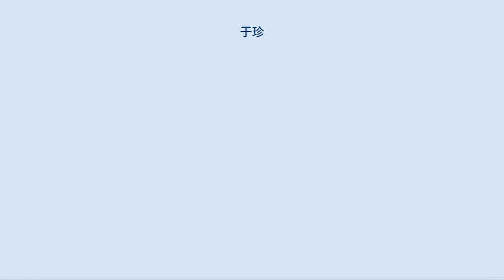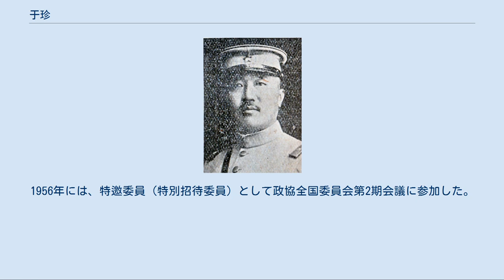于珍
于 珍（う ちん / ユー・ヂェン、1888年（光緒14年） - 1959年）は、中華民国の軍人。
字は済川。
北京政府、奉天派に属した。
最終階級は中将。
 鉄嶺県羅家房身村の出身。
1906年6月、清政府より日本留学に送られ、1911年5月に陸軍士官学校歩兵科を卒業し帰国。
1914年（民国3年）、奉天陸軍補習所学堂監督を経て、洮遼鎮守使署で呉俊陞の副官をつとめた。
1916年（民国5年）春、奉天軍署参謀兼全省警務処視察長となる。
1918年（民国7年）1月21日、陸軍第29師参謀長に任命され、1919年（民国8年）1月1日、陸軍歩兵上校となった。
この他、黒竜江督軍公署参謀長、東三省特別区警察総管理処副処長も歴任している。
 奉天派が入関すると、于珍は奉軍駐津司令部参謀処長、奉軍第2補充旅旅長、北京参戦事務処副官を歴任した。
1922年（民国11年）、第1次奉直戦争で奉天派が敗北すると、奉天全省警備隊統領となる。
さらに奉天保甲局総弁、奉天省警務処会弁もつとめた。
翌年10月、奉天警務処処長も兼ねている。
 于珍は楊宇霆率いる日本留学者で形成された士官派に属しており、張学良・郭松齢の陸大派とは対立した。
1925年（民国14年）秋、陸大派の牽制をもくろんだ楊宇霆により張学良が軍団長を務める第3方面軍の副軍団長に発令されたが、就任しなかった。
冬からは、鎮威軍第8軍副軍長、第3方面軍後方留守総司令、東北陸軍第10師師長を歴任した。
翌1926年（民国15年）3月には、張学良・韓麟春が率いる第3・第4方面軍団第10軍軍長兼第8師師長をつとめた。
同年8月21日、珍威将軍位と陸軍中将位を授かり、翌月には京畿警衛司令に就任した。
 同年12月、奉天軍は半ば独立していた張宗昌の直魯聯軍のほか孫伝芳の五省聯軍、閻錫山の山西軍を取り込んで安国軍を名乗る。
1927年（民国16年）2月、安国軍第3・第4方面軍団は河南省に出兵。
当初、第10軍は最後尾だったが、黄河を渡河中に楊宇霆の指示で急遽最前列に変更される。
また、交通部次長の常蔭槐は士官派支持者だったため、輜重兵や軍用車を優先的に配備してもらう事が出来た。
一方、非士官派の趙恩臻率いる第11軍はそのしわ寄せを食った。
5月1日、直隷派残党の河南保衛軍（総司令：靳雲鶚、副司令：魏益三）を上蔡県に追い詰めて包囲し、開封を占領した。
しかし、部隊を開封に集中させ周辺の防御が手薄だったことに加え、地元紳商の懐柔に腐心する余り軍の指揮を怠り、武漢国民政府に転向した靳の救援要請を受け入省した張発奎率いる国民革命軍第1集団軍第4方面軍第1縦隊と馮玉祥率いる第2集団軍東路軍によって上蔡は解囲された。
更に両軍は北伐の進軍を続け、6月2日には開封を奪われ、全軍覆滅の敗北を喫した。
この失態を問われ、軍長を罷免された。
9月、京綏検閲使に任じられている。
 北京政府崩壊後、于珍も東北へ引き返し、1928年（民国17年）10月、東北辺防公署参議に任じられた。
またこの頃、龍首山の三清観塔修理に大洋100元を寄進している。
易幟後の翌1929年（民国18年）1月に張学良は士官派の粛清に乗り出し、楊宇霆と常蔭槐は殺害されたが、于は粛清を免れ、引き続き東北辺防軍司令長官公署参議を務めた。
また、楊の死後、その財産は側近だった李景明と王子明が欲しいままにしていたため、張学良は于と憲兵司令官の陳興亜、威士毅らで清理委員会を設置、李景明と王子明を逮捕し、財産を楊宇霆の遺族に返した。
1931年（民国20年）9月、満州事変が勃発すると于は抗日活動に従事した。
この頃、土肥原賢二らから日本への協力を打診されたが拒否している。
1937年（民国26年）7月に盧溝橋事件が勃発すると、于は引退して北平に隠居した。
終戦後の1946年（民国35年）、蔣介石の国民政府により、軍事委員会委員長東北行営中将参議に起用されている。
 1949年10月の中華人民共和国成立後、于珍は中国人民政治協商会議（政協）遼寧省委員会委員、同常任委員を歴任している。
1956年には、特邀委員（特別招待委員）として政協全国委員会第2期会議に参加した。
1959年秋、北京市内にて脳溢血のため死去。
享年72。